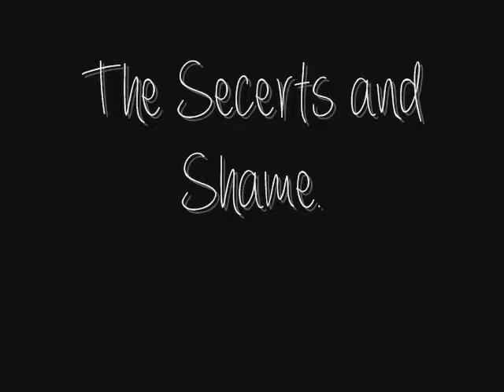Saving Grace Trailer - Blushes Scarlett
Grace Keller doesn't have much to more than twenty dollars to her name and had been living in the same tiny town her whole life. Living in poverty and not being able to keep up with apartment bills Grace dances at night. To keep a roof over her son's head. She meets a wealthy married man and after that her life goes out of control in a downward spiral.